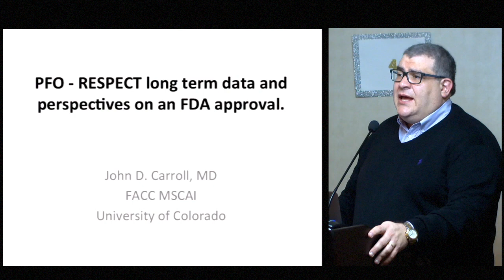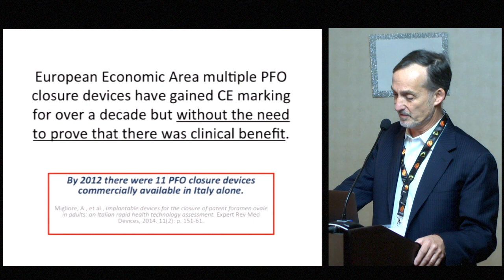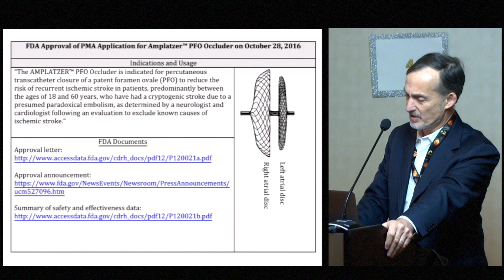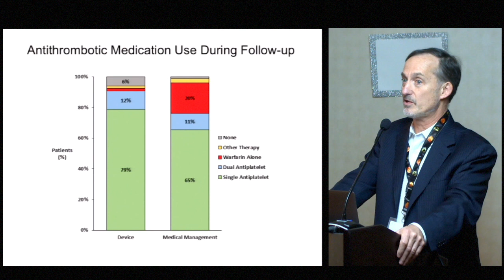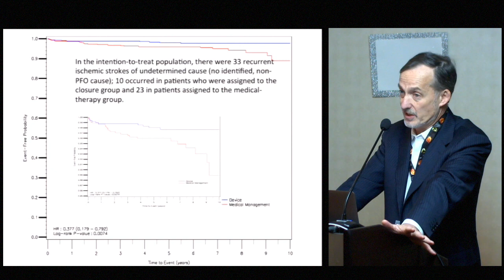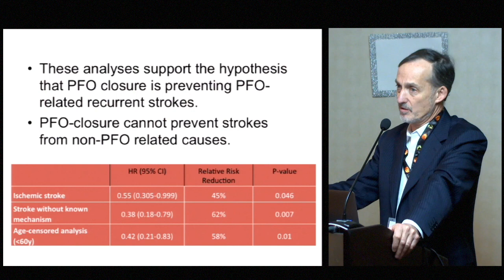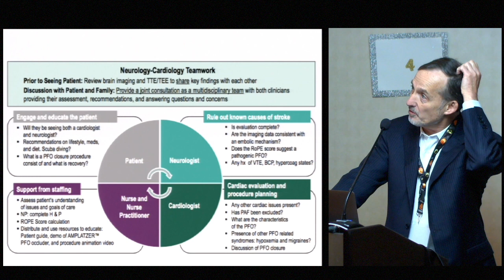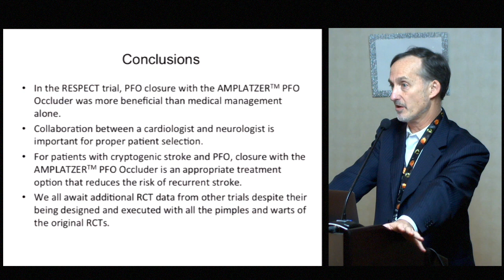PFO RESPECT Long Term Data and Perspectives - 2017 Toronto Course